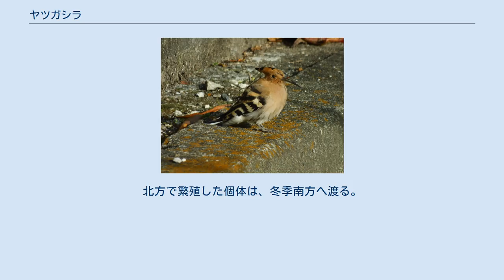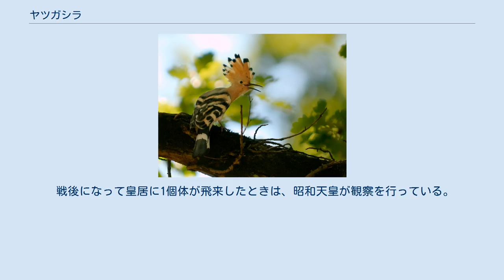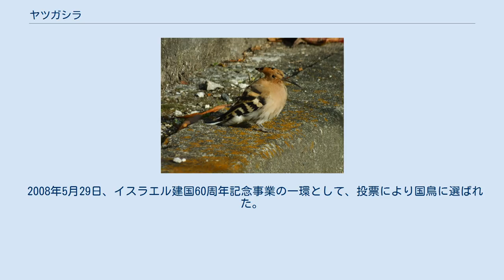ヤツガシラ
ヤツガシラ（戴勝、八頭、学名Upupa epops）は、鳥綱サイチョウ目ヤツガシラ科の1種である。
 漢名は戴勝（たいしょう、簡体字: 戴胜、拼音: dàishèng タイション）。
現代中国語では俗に呼哱哱（拼音: hūbōbō フーポーポー）、山和尚（拼音: shānhéshàng シャンホーシャン）とも。
 全長約28cm。
雌雄同色。
くちばしは黒で細長く下に曲がっている。
頭には広げると扇状になる冠羽があり、橙黄褐色で先は黒い。
頭部、上背、胸は橙褐色で、翼と尾は黒褐色と白色の横縞模様。
体の下面は白みを帯びる。
 ヨーロッパ南部および中部、アフリカ、南アジアから、東南アジア、中国、沿海州にかけて分布する。
北方で繁殖した個体は、冬季南方へ渡る。
 日本では、少数が旅鳥もしくは冬鳥として渡来する。
記録は全国からあるが、南西諸島では春の渡りの時期に毎年通過する。
秋田県、長野県、広島県では繁殖の記録がある。
 平地の開けた草地や農耕地に生息する。
食性は主に動物食で、地上を歩きながら昆虫類などを捕食する。
樹洞や石垣の隙間などに営巣するが、巣箱を利用することもある。
4-6月に5-8卵産む。
抱卵日数は16-19日で、20-27日で雛は巣立つ。
 6亜種に分かれる。
 戦後になって皇居に1個体が飛来したときは、昭和天皇が観察を行っている。
昭和天皇は皇居の庭に降り立ったヤツガシラを見るため、双眼鏡を持ってくるよう侍従に命じたが、サトイモの一品種であるヤツガシラと勘違いした侍従は「お芋を見るのに双眼鏡が何故いるのですか」と聞き返したという。
生物学者としての一面を兼ね備えた昭和天皇らしいエピソードである。
その後、香淳皇后がその絵を描いている。
 2008年5月29日、イスラエル建国60周年記念事業の一環として、投票により国鳥に選ばれた。
 ユダヤ教の律法は、ヤツガシラは食用を避けるべき不浄な鳥類に定めている。